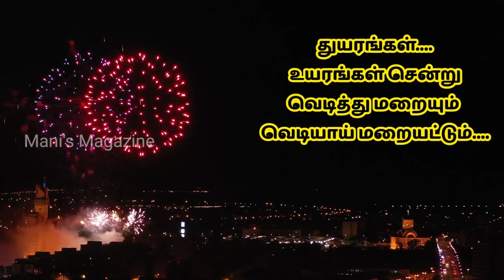தீபாவளி வாழ்த்துக்கள் | Happy deepavali whatsapp status tamil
தீபாவளி வாழ்த்துக்கள் whatsapp status
Diwali wishes in tamil
happy diwali
Deepavali whatsapp status tamil

diwali wishes
Deepavali status
happy deepavali status
தீபாவளி whatsapp status tamil
Deepavali wishes in tamil
Diwali wishes whatsapp status
Happy deepavali whatsapp status tamil